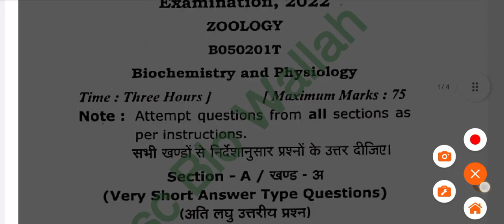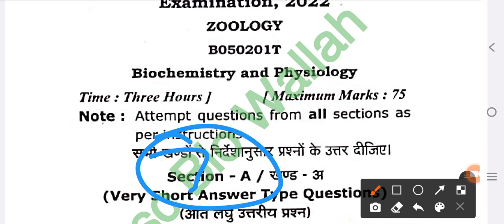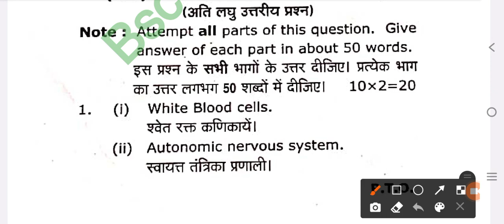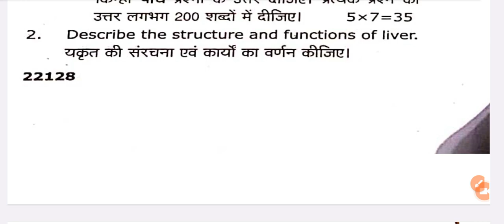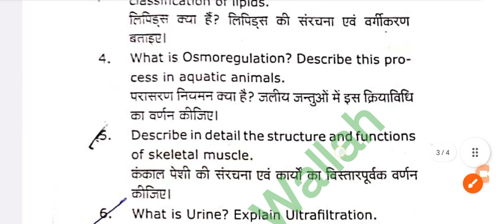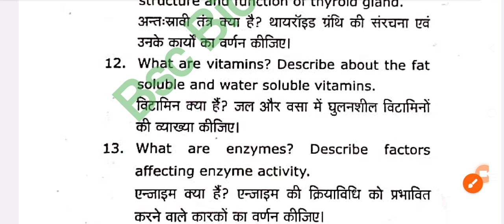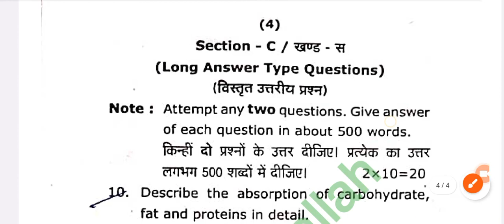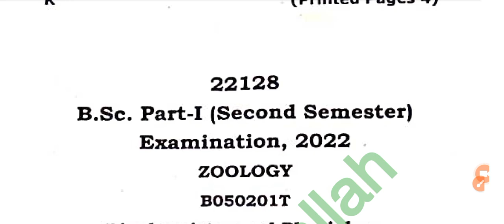Bsc 2nd semester Zoology Privious Year Question Paper //Privious Year Question Paper